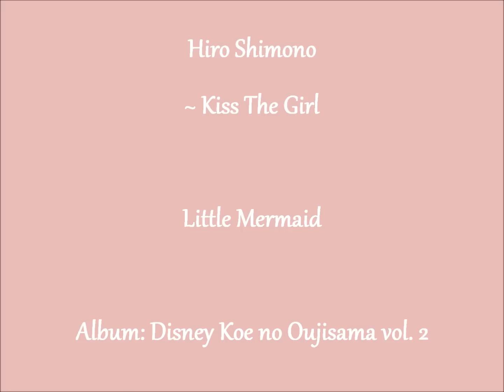Hiro Shimono ~ Kiss The Girl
Album: Disney Koe no Oujisama vol. 2
Singer: Hiro Shimono

Cuteness overload! My prayers have been answered :D